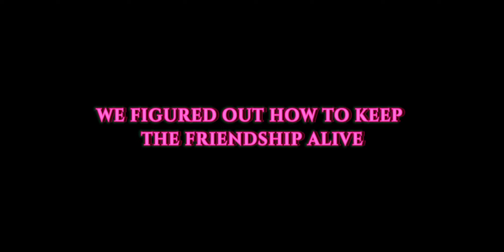The Friends Vs Covid Film Vicario MacArthur